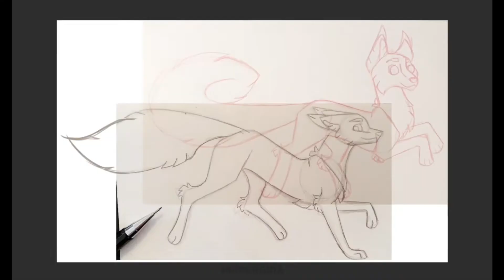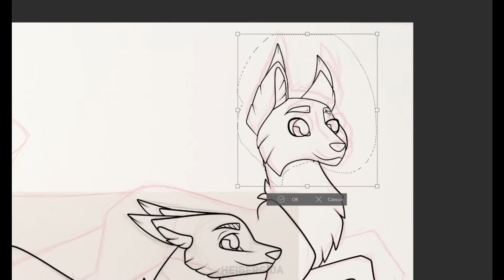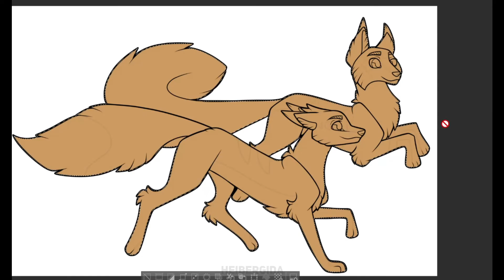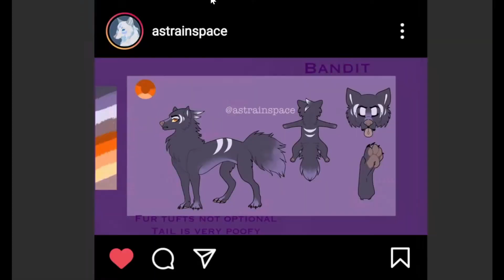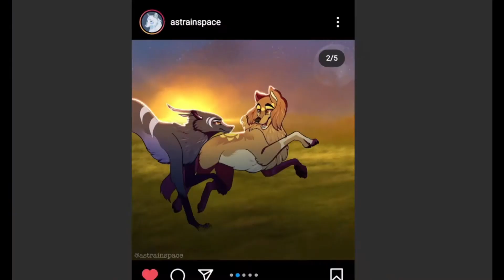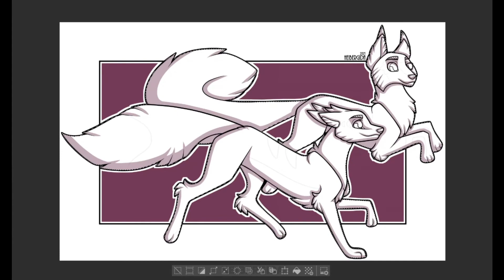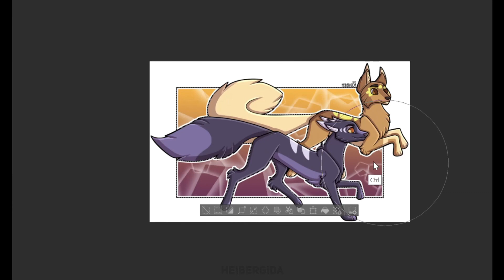Running Wolves Speedpaint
Description (as posted on Instagram):

❤️ DTIYS Entry for astra1kdtiys by @astrainspace ❤️
🧡 Thank you for showing your support - I appreciate it ever so much! 🧡
Ooof, did it take me a long time to find the courage to draw these two beauties. But I finally did it, and I am so happy that I did! Dawn and Bandit running around is just the sweetest image ever. And I hope my version somewhat lives up to what Astra herself did. Fingers crossed! Astra, you are so lovely, and you deserve all the love you’ve received recently, and more!
And if you’d like to watch me livestream my drawing process, get sneak peeks of posts to come, and be part of an awesome art community, join my Discord - links in bio 💛